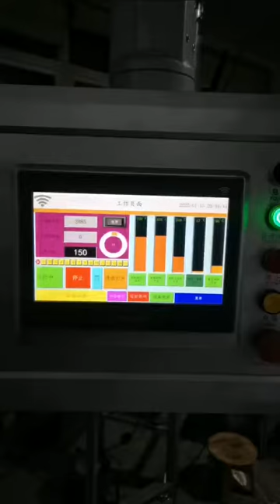Soup bowl forming machine running speed 150pcs/min from NewSmart Machinery China, full servo driven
Soup bowl forming machine running speed 150pcs/min from NewSmart Machinery China, full servo driven high speed past cup machine, paper bowl machine, testing running before shipping to Turkey market. Come on 2022!